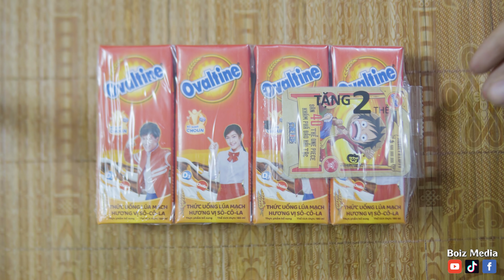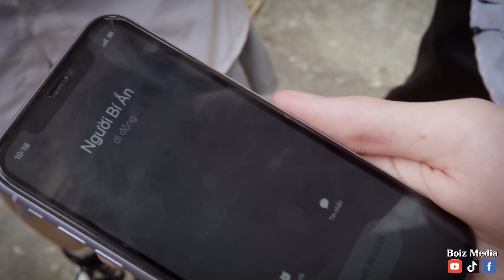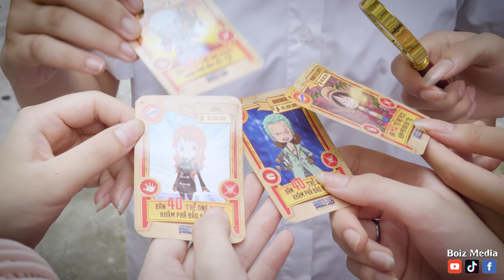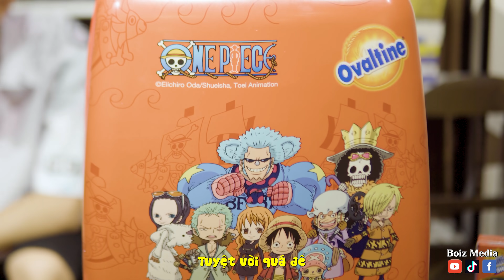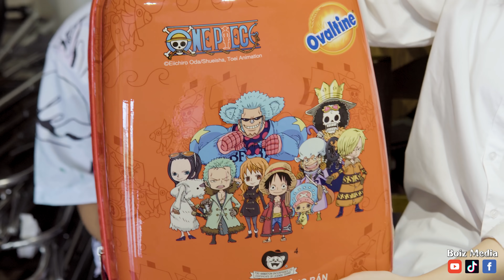[Nhạc Chế] BIỆT ĐỘI THÁM TỬ | ft.OvaItine | Boiz Media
Các bạn có thể mua sản phẩm sữa Ovaltine tặng 2 thẻ One Piece tại cửa hàng chính hãng Shopee theo link bên dưới:

Trào lưu săn thẻ One Piece đang rất hot. Em trai Phương đã sưu tầm được 17 chiếc thẻ, chỉ cần tìm đúng 1 chiếc thẻ cuối cùng nữa là sẻ đủ 18 mảnh ghép thành bản đồ. Nhưng chiếc thẻ duy nhất còn lại đó đang được Hùng A5 giữ nhưng nó đã bị đánh cắp. Đội Thám Tử đã họp lại để tìm ra hung thủ. Tiếp diễn ra sao mời các bạn xem tiếp clip sẽ rõ !

Sản Xuất: Boiz Media
Chỉ đạo sản xuất: Quyết Thắng
Biên Kịch - Chế Lời: Khánh Dandy
Đạo Diễn: Quyết Thắng, Quang Long
Quay Phim - Dựng Phim: Quyết Thắng
Music Producer: Hưng Hack
Thu Âm: Khánh Dandy, Phạm Lê Ngọc Anh (Mia)
Mixing - Mastering: Quyết Thắng
Âm Thanh - Ánh Sáng: Đức Lợi, Mạnh Hùng
Diễn viên: Văn Phương, Thu Nguyễn, Phan Cường, Huyền Linh, Mạnh Hùng, Tự Ánh, Quang Long, Trang Min...
► Quảng cáo & Truyền Thông
Mọi thắc mắc, đóng góp hay khiếu nại bản quyền xin vui lòng gửi email cho chúng tôi:
© Bản quyền video thuộc về Boiz Media & Ovaltine
© Copyright by Boiz Media & Ovaltine ☞ Do not Reup